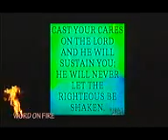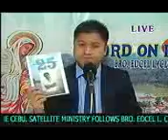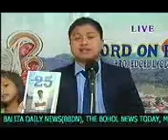WORD ON FIRE WITH BRO.EDCEL LACARAN CLOSAS.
GOSPEL OF THE DAY MATEO 8;28-34 [ JULY 01,2015]GIAYO NI JESUS ANG DUHA KA TAWO NGA GIYAWAAN.